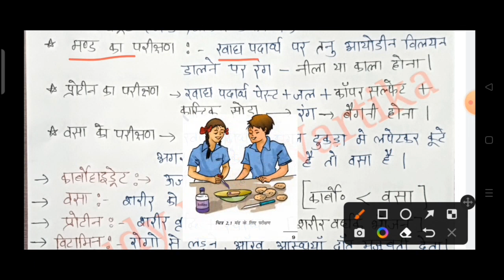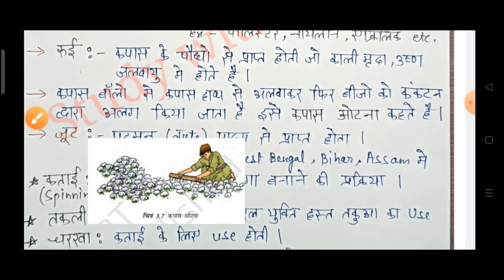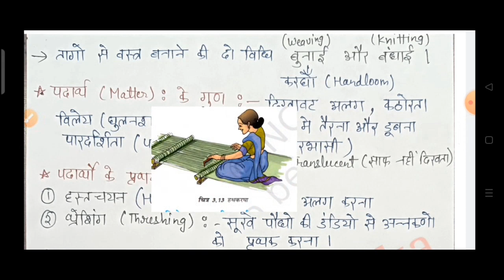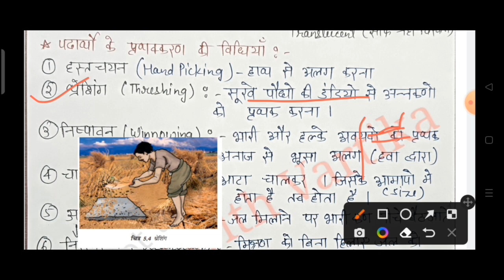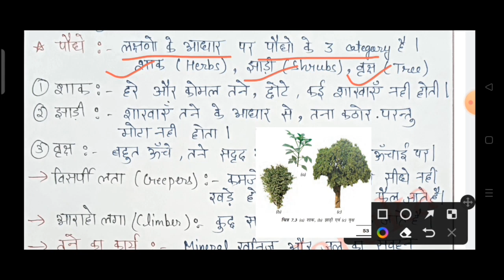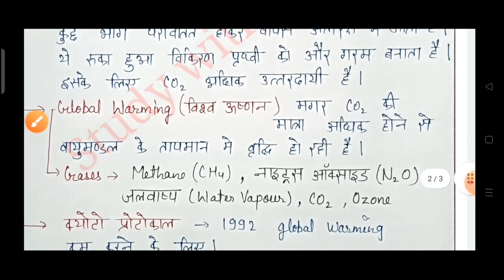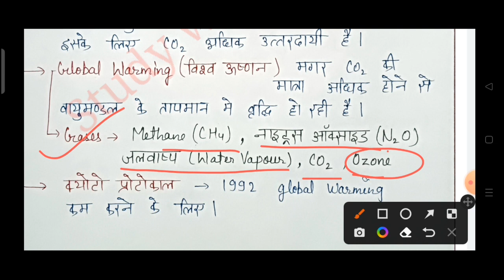EVS Marathon for kvs prt/Ncert Evs Marathon for kvs/kvs marathon/ ncert EVs class 6, 7, 8 for kvs/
kvs marathon EVs ncert class 3 to 8
kvs EVs marathon class 6 to 8
ncert EVs class 3to 5
kvs prt EVs
EVs for kvs prt
kvs EVs ncert class 6 7 8 summary
ncert science 6 7 8 summary
kvs EVs theme based Notes
ncert EVs marathon for kvs prt
kvs EVs ncert class 3 4 5 summary
ncert EVs summary
ncert EVs notes for kvs prt
kvs prt EVs ncert marathon
kvs EVs ncert 6 7 8 marathon